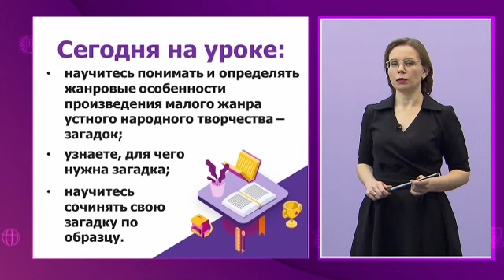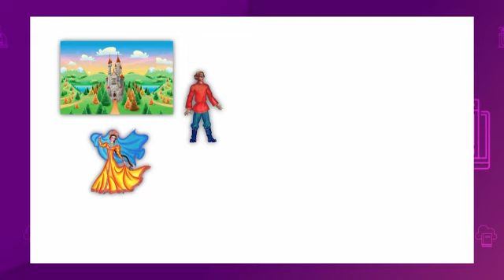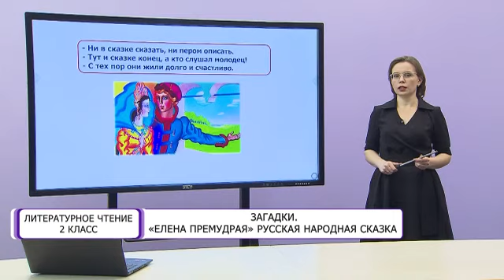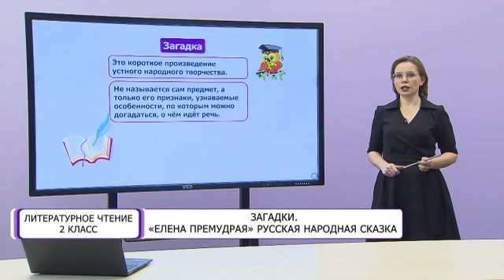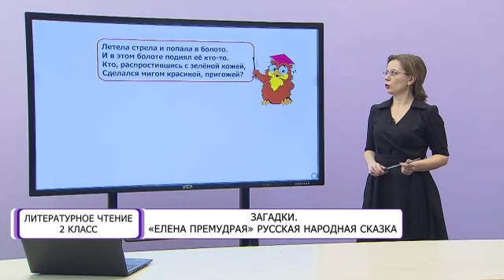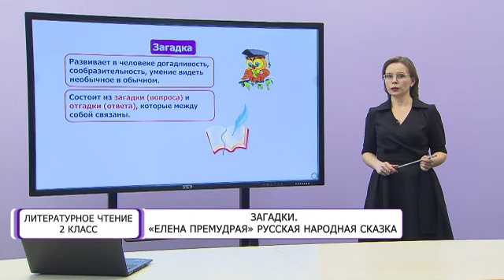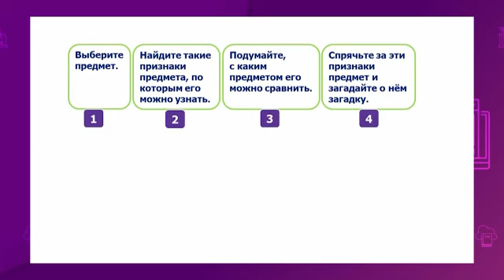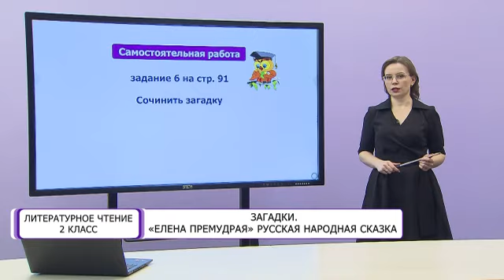Литературное чтение. 2 класс. Загадки. «Елена Премудрая» русская народная сказка /26.02.2021/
Тема урока: Загадки. «Елена Премудрая» русская народная сказка